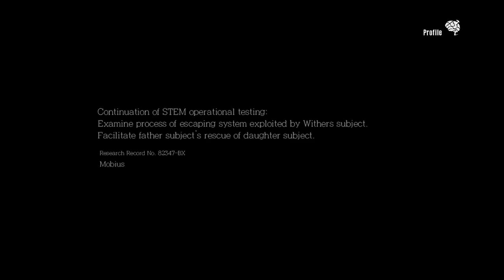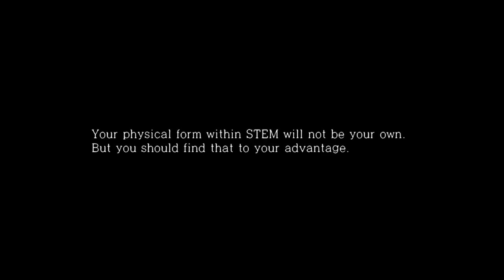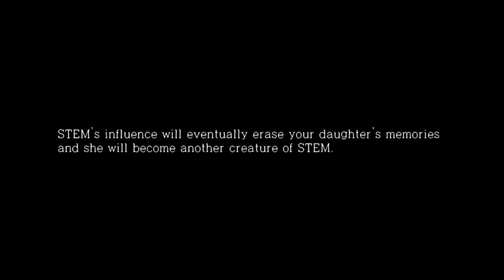The Evil Within - The Executioner DLC